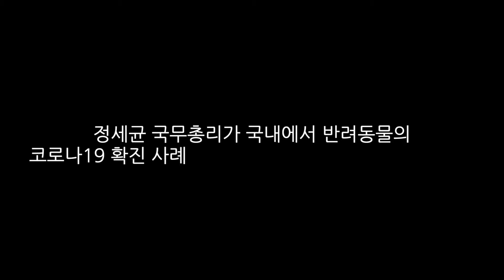국내에서 반려동물의 코로나 19 확진사례가 처음으로 확인됐다고 밝혀졌습니다. 반려동물 코로나 완벽정리!!!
AZDOG 백두산 수의사가 정확한 정보로 알려주는 코로나19 반려동물감염에 대한 이야기입니다.
해외자료와 기타 자료들을 통하여 반려동물의 코로나 감염을 팩트있게 알려드립니다.
코로나19 로 피해를 입고 계시는 우리 보호자님들 ! 항상 건강하시길 기원합니다.
코로나가 사람에게 큰 재앙이 되고있지만, 우리 반려동물 (반려견, 반려묘) 에게 큰 피해가 없도록 대비하셔야합니다.
코로나를 극복하고 다시 편안한 세상, 마스크 없는 세상, 예전과 같은 행복한 세상이 하루 빨리 오길 기원하며 이 영상을 준비했습니다.